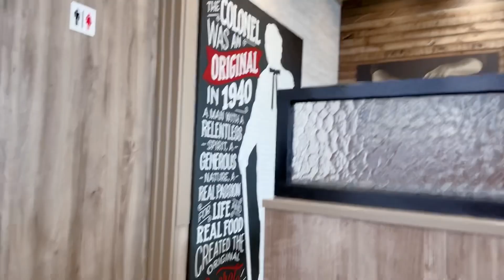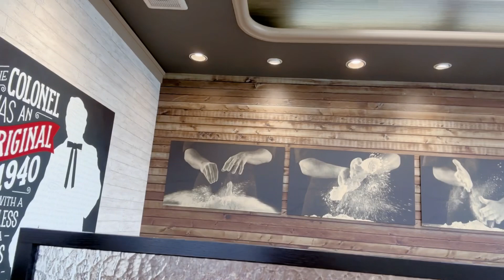sa kfc kami kumain//Anelyn Anac